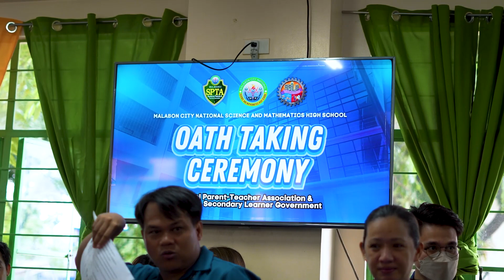Oath-taking Ceremony of New Elected Officers at Malabon City National Science and Mathematics HS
Saksihan ang Oath-Taking Ceremony ng Newly-elected officers ng School Parent-Teacher Association pati na rin Supreme Secondary Learner Government, at ang Newly-Elected Faculty Officers ng Malabon City National Science and Mathematics High School.

Congratulations sa ating mga newly-elected officers! Inaasahan ko na sa inyong pagsisikap at dedikasyon, lalong mapapabuti ang kalagayan at karanasan ng ating mga mahal na mag-aaral.